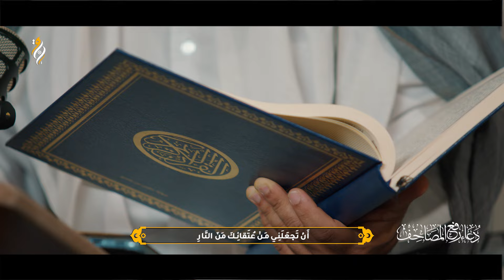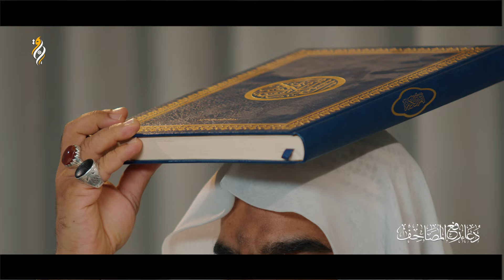دعاء رفع المصاحف | ملا علي حسين | DUA QURAAN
من إنتاج
قناة القرمزي 2024

دعاء الصباح
دعاء صباح
ادعية الصباح
ادعية صباحية
ادعيه صباح
دعاء العهد
دعاء العهد حسين غريب
دعاء عهد
دعاء اعهد

دعاء الندبة
دعاءالندبه

karbala live
كربلاء مباشر الان
كربلاء مباشر
بث مباشر كربلاء
live karbala
الانوار مباشر
مباشر كربلاء
العتبة الحسينية المقدسة مباشر
بث مباشر
مباشر
قناة الانوار مباشر
كربلاء
karbala
matam live
اذان المغرب
ماتم مباشر
ماتم
مأتم
مأتم مباشر
اذان الفجر